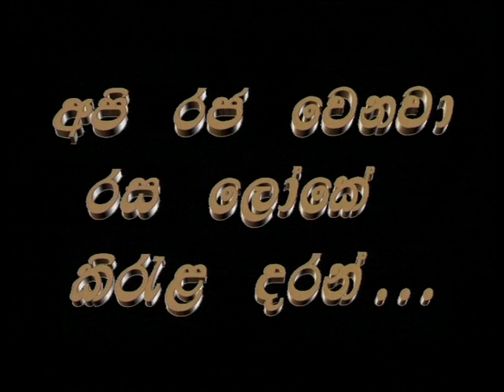CBL Motivational Song 2001/2002 - Gam Danau Pura